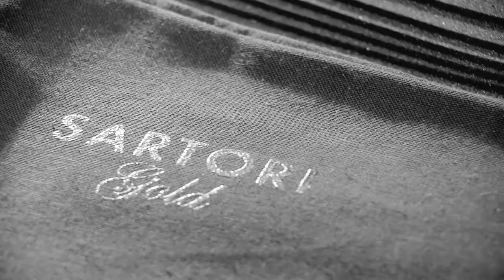Sartori Shoes Trailer